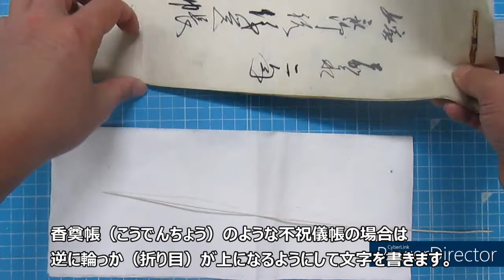こよりで横帳を綴じる（Binding a Horizontal book with paper strings）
横帳（和紙を横に折った紙を複数枚重ねて綴じた帳面）をこよりで綴じています。綴じ方は、一重の固結びではなく、二重結びにしています。こちらのほうがほどけにくくなるからです。余った綴じ紐（こより）は綴じ穴の間隔に合わせて切りそろえてあげると綺麗です。結んだあとは、綴じ目（結び目）を目打ちのお尻で叩いて平たくしてあげることで、よりほどけにくくしてあります。

A yokocho (a ledger book consisting of multiple sheets of Japanese paper folded horizontally and bound together) is bound with a "Koyori(Twisted paper)". The binding is done with a double knot instead of a single knot. This is because it is more difficult for the binding to come undone. The excess string can be trimmed to fit the space between the binding holes for a more beautiful result. After tying, the knot is flattened by tapping the knot with the butt of the knotter to make it more difficult to untie.